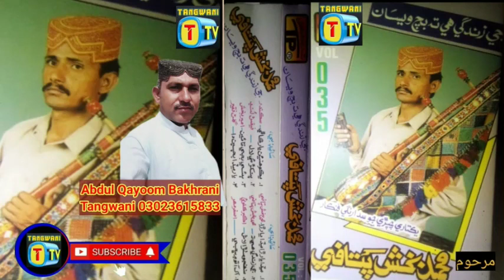Muhammad Bux pitafi old song free download 2022